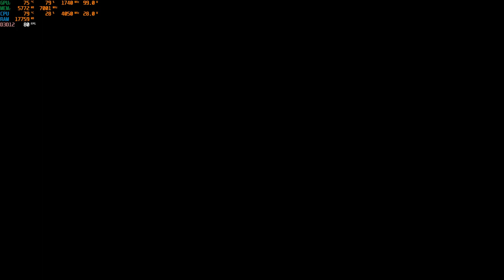Immortals OF Aveum játék FSR 3 képkocka generálással ROG G733QS RTX 3080 laptoppal!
Immortals Of Aveum FSR 3 képkocka generálással ROG Strix G733QS laptoppal fps  gameplay. Köszönöm, hogy megnézed!
Kommentár a videó közben!

A GPU HASZNÁLAT a bal felső sarokban látható.

Rögzítve: Nvidia gyári szoftverével.
Operációs rendszer: WINDOWS 10 home 64bit

VEZÉRLŐK: Nvidia 546.17 WHQL

Monitorozáshoz használt programok:
Msi Afterburner a CPU / sebességfrekvencia számára

HŰTŐ: Rog Strix Scar G733QS gyári hűtőmodulja folyékony fém pasztával.
RAM: 2x16 GB Samsung 3200 MHz
Tápegység: ROG 240W
GPU: RTX 3080M 130W TGP 16 gb vram
SSD: Nvme SSD 1 TB

Köszönöm, hogy nézted. És vásárolj nekem egy sört vagy kávét, ha szeretnél. :)

Ethereum cím: 0xc5b2e01F3ba2375C19aD5c0763eB1687889d6C81